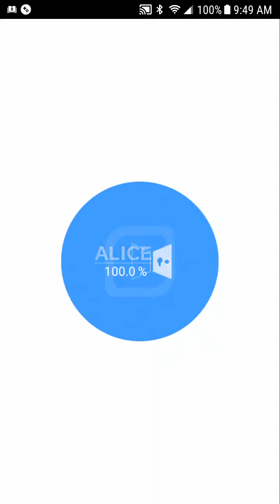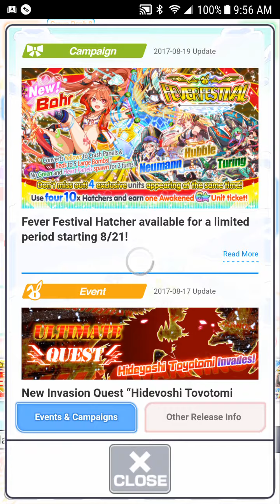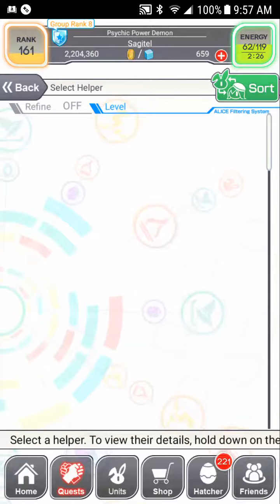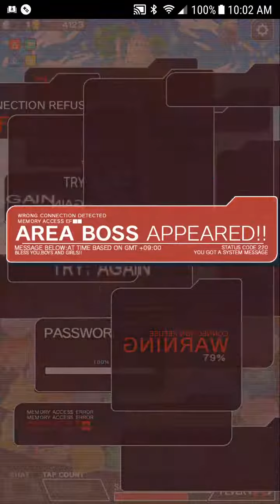Crash Fever - Bow to Your Superiors (Expert/Legend)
Who says you can only post Wiz vids...? :x

It's kinda interesting that this stage skill binds non-Dragons instead of insta-killing them.